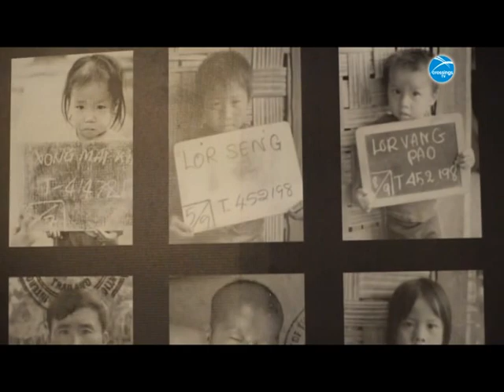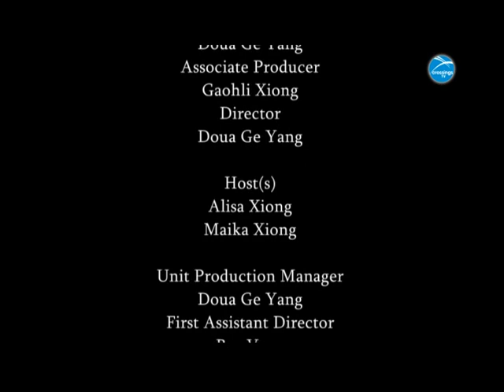Hmong Report: Paj Ntaub: Embroidering Stories Together EP03 Aug 14 2016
Hmong Story 40 Fundraiser in Sacramento
Hmong Youth & Parents United (HYPU) National Night Out